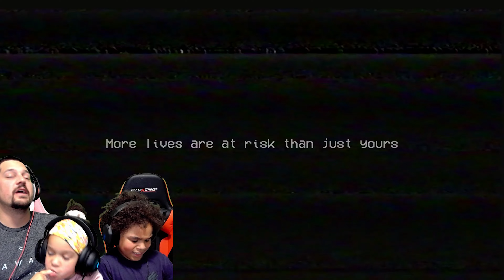Poppy Playtime But Huggy Wuggy Is Sonic.EXE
Playing Poppy Playtime Sonic EXE Mod

Huggy Wuggy has ventured to Sonic's sinister side and caught the Sonic EXE virus and turned into Sonic EXE. Now we have to run away/kill him so we don't catch the virus. Will we all make it out alive!?!?!